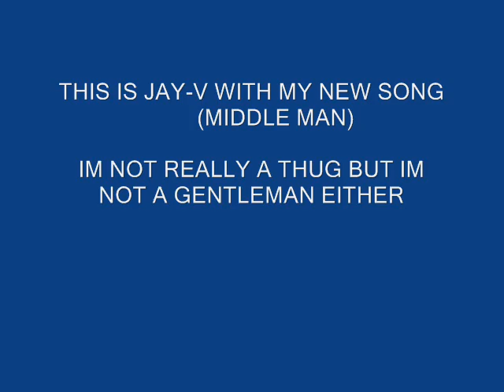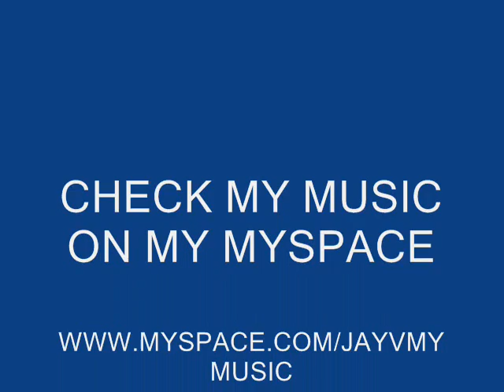Jay-V Rap Artist "Middle Man"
This is my brand new song Middle Man I think you will all enjoy plus it has a nice slide show of me my friends and my family.